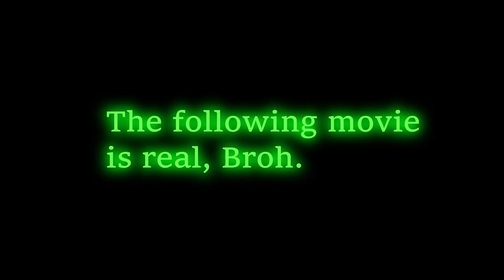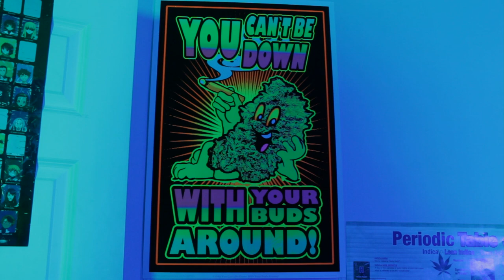Piña Expresso Recut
Last Year You Witnessed the Movie Event of the Year. Take Another Hit. RECUT. Jeb Hogan and Spencer Paradise are two lovable stoners that accidentally get mixed up with a notorious drug dealer named Big Papa Kush after they obtain a rare strain called Piña Expresso. Directed and Written by Abdullah Bachelani. Edited by Riaz Bachelani.

Music: Modern Opera Beat by AndrewVovchynaMusic, Caribbean Steel Drum Happiness by Doug Maxwell Media Right Productions, The Gunfight by Everet Almond, Pass the Dutchie by Musical Youth, The Premier by United States Marine Band & Arthur S. Witcomb